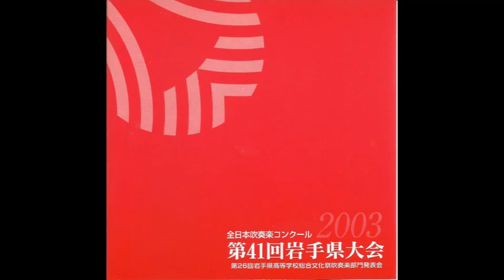勝利の時に／江刺市立江刺東中学校【全日本吹奏楽コンクール第41回岩手県大会】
全日本吹奏楽コンクール第41回岩手県大会 中学校の部Bクラス
平成15年7月26日（土）花巻市文化会館
江刺市立江刺東中学校 指揮：中野由香　金賞
自由曲：勝利の時に（J.スウェアリンジェン）